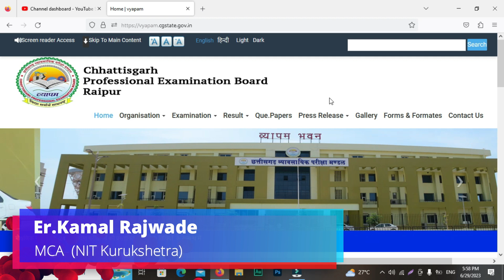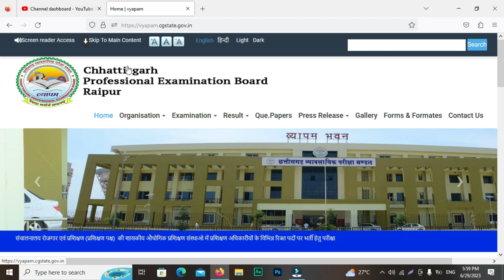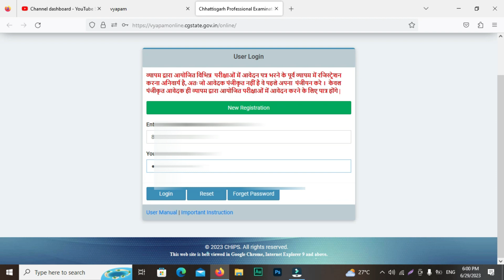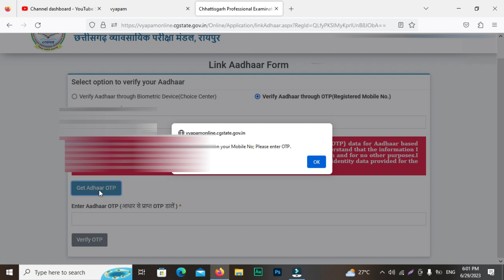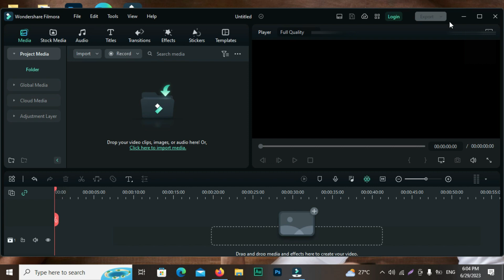Cg Vyapam वेबसाइट Aadhaar Card Link Kaise Kare 2023 | How to Link Aadhaar in Cg Vyapam Website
Namaskar (नमस्कार) .